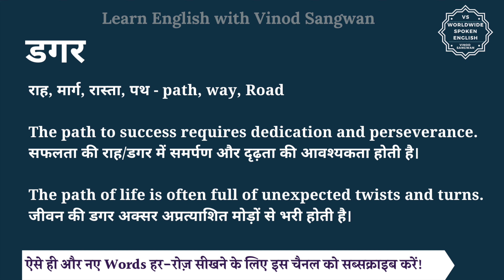डगर को इंग्लिश में क्या कहते हैं | dagar ko English mein kya kahate hain | dagar ki spelling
इस वीडियो में आप डगर का हिंदी में मतलब समझेंगे और साथ में डगर का pronunciation भी सीखेंगें यानि की आप डगर के अर्थ के साथ साथ ये भी सीखेंगें की डगर को कैसे बोले या डगर को बोलने का सही तरीका क्या है |

तो बस एक मिनट में सीखिए डगर को|
Let’s learn Hindi Meaning of dagar in detail.

डगर का अंग्रेजी में अर्थ होता है
राह, मार्ग, रास्ता, पथ - path, way, Road

The path to success requires dedication and perseverance.
सफलता की राह/डगर में समर्पण और दृढ़ता की आवश्यकता होती है।

The path of life is often full of unexpected twists and turns.
जीवन की डगर अक्सर अप्रत्याशित मोड़ों से भरी होती है।